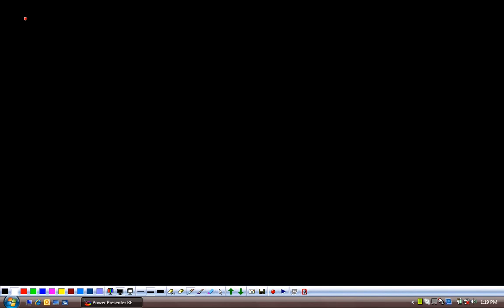(G10 MTH AAADC) Matric Maths Unit 1, Exercise 1.10, Q 3, Part 8 to 12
Edition = 2
Tibbat / Print = 7
Unit 1
Topics covered =  Exercise 1.10, Q 3, Part 8 to 12